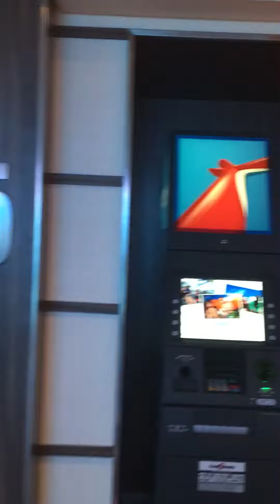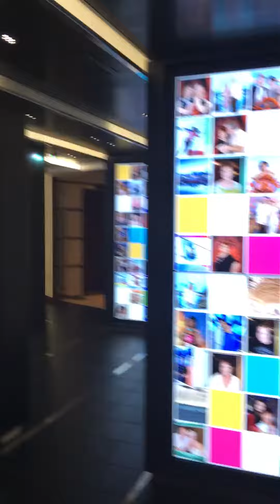Carnival Vista quick walking tour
Walking tour through atrium area Oct 2016